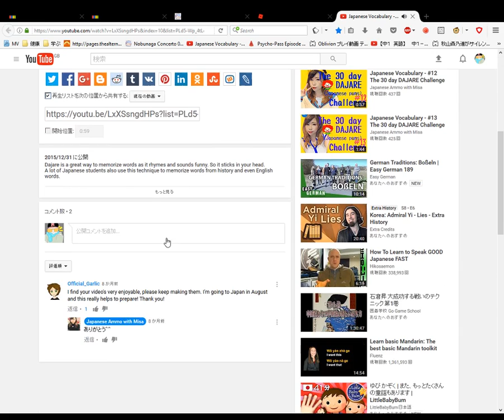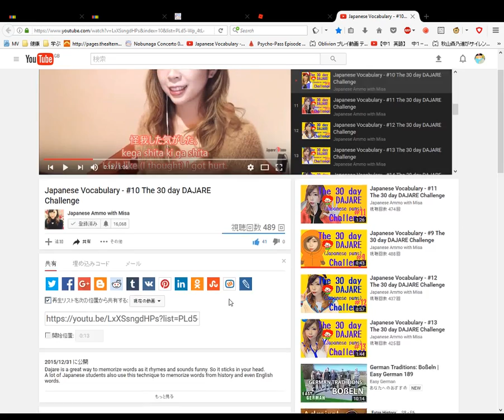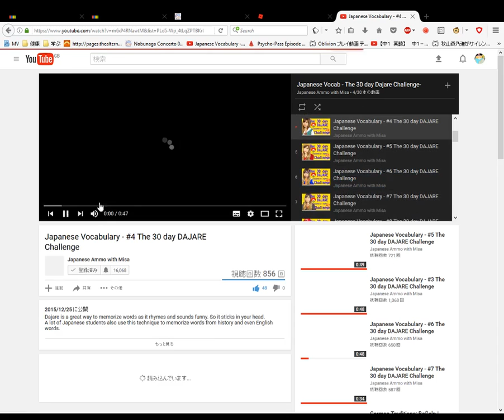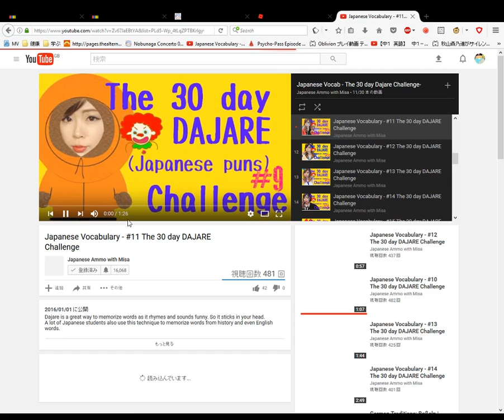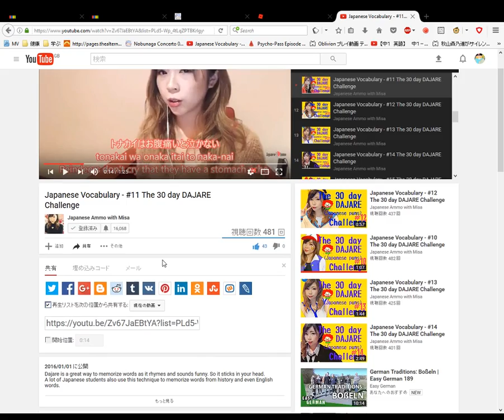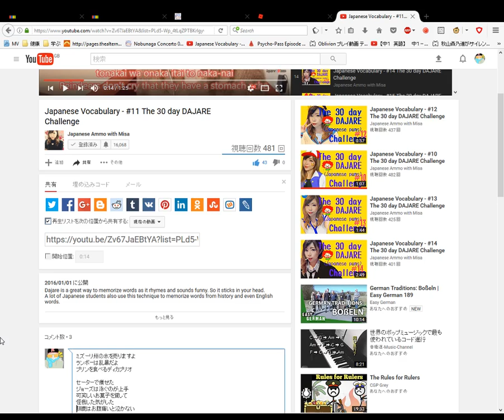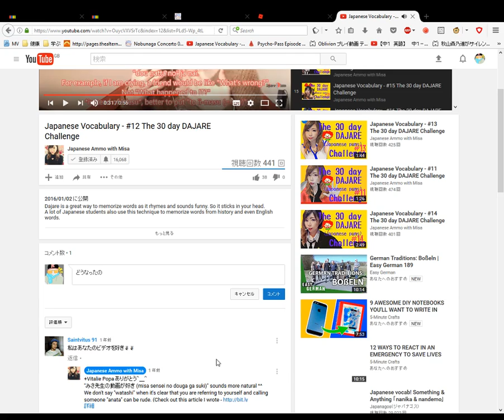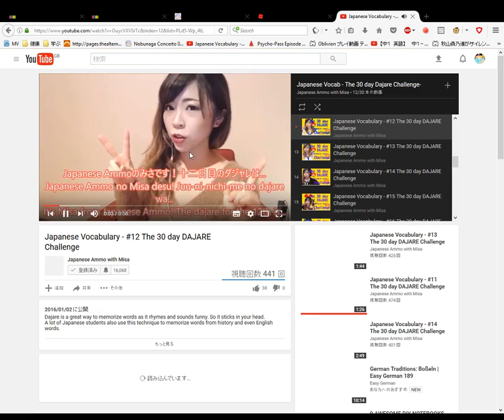Doing the Japanese Vocabulary 30 day DAJARE Challenge by Japanese Ammo no Misa 10 to 12